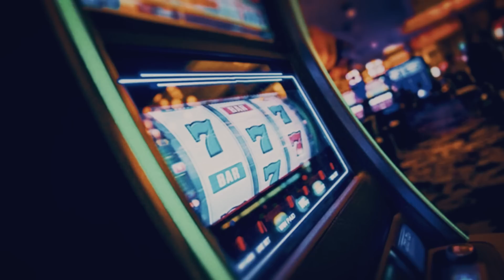SURTO OU QUEIMA DE ARQUIVO? | O CASO DE RULIAN RICARDO DA SILVA